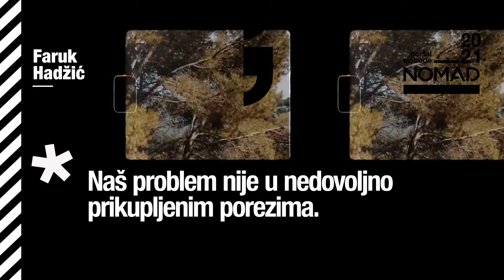Budžet za podobne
Čitajte u tekstu Faruka Hadžića "Zašto plaćamo poreze?" na portalu slobode NOMAD